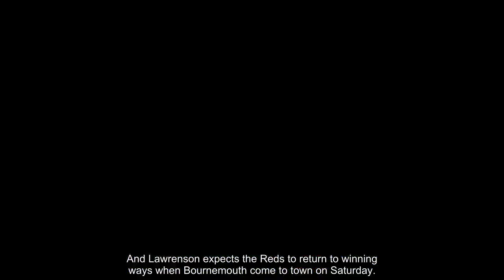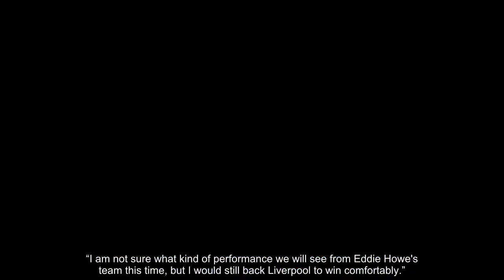Liverpool legend Mark Lawrenson reveals Jurgen Klopp’s ‘biggest problem at the moment’